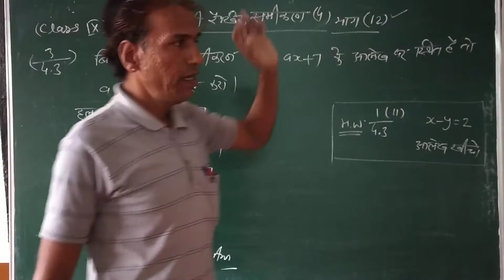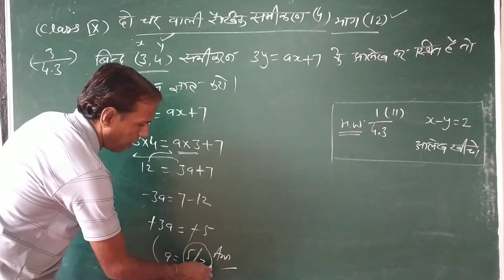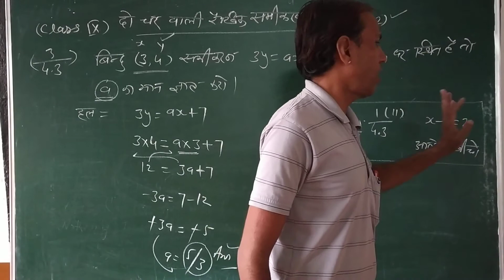Do char wali rekhik samikaran class 9 bhag 12